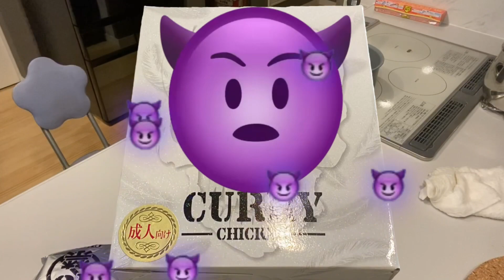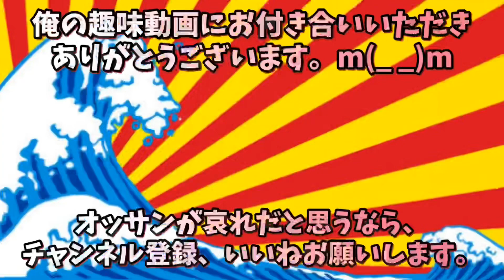18禁カレー白（痛い）をやっつけに行って来ました❗️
18禁カレーの昔のラスボス、白の（痛い）をやっつけに行って来ました💦💦
激辛レベルは、ヤバ辛1＋です。